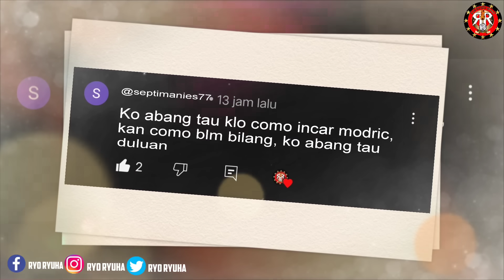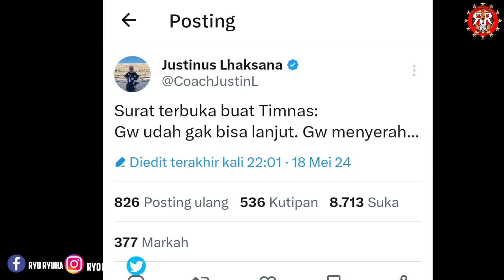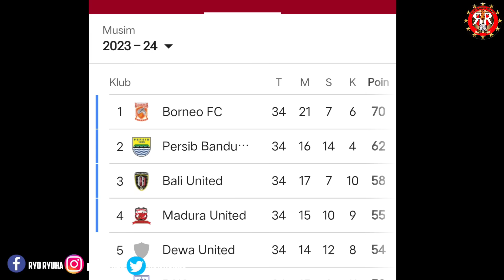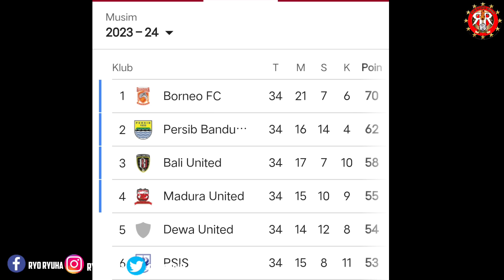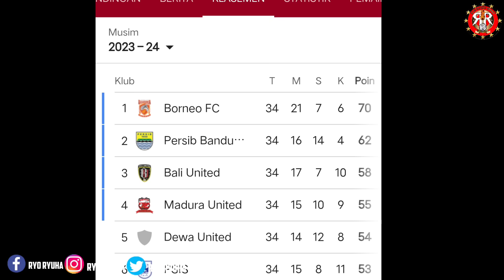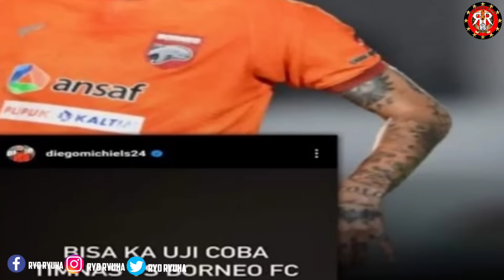BUS MADURA DI SERANG SUPORTER BORNEO FC 😱TURNAMEN MINI TIMNAS 🔥FINAL CHAMPIONSHIP SERIES LIGA 1